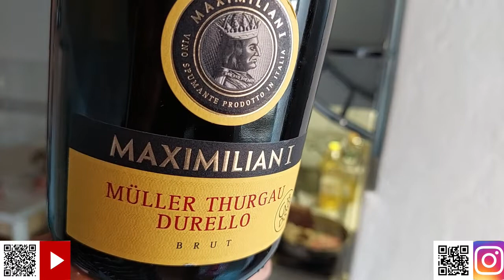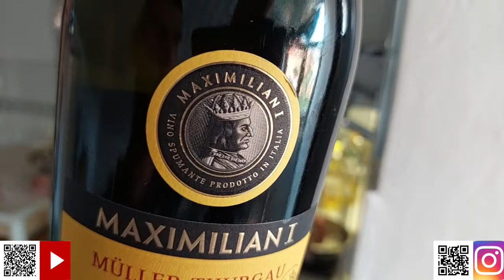Radimo svečani ručak povod velike gospe